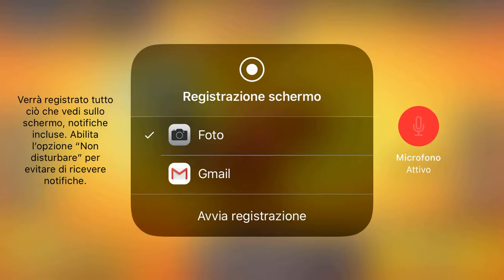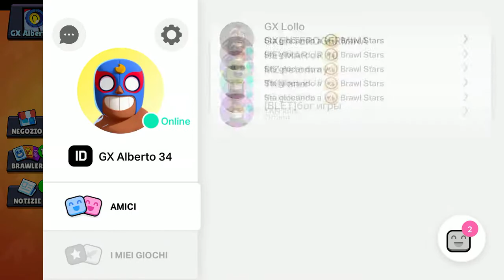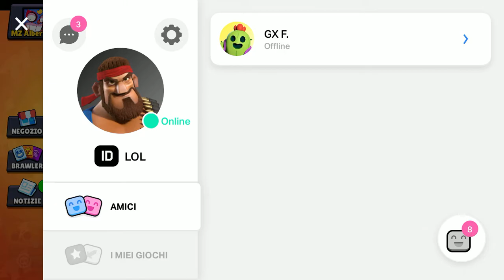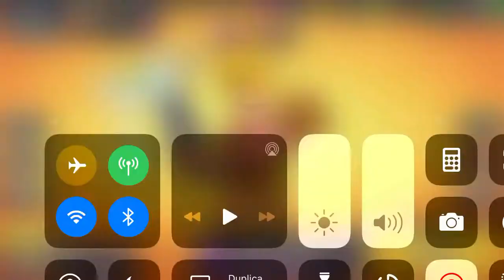HO PRESO DELLE GEMME DEL PASS BRAWL STARS ITA